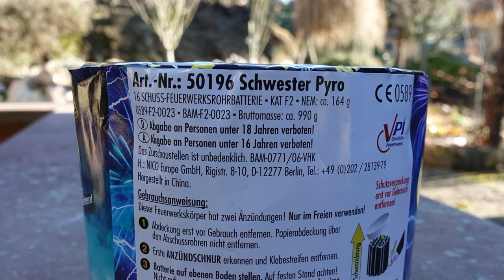Nico Schwester Pyro | 8,99 € NORMA | TOP Batterie für Silvester [Full HD]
Heute im Test: Nico Schwester Pyro

* Kamera, Camcorder, Videoequipment:

*2x "3-Flammen-Zigarrenbrenner"

* 2x BESTER Brenner (Sturmfeuerzeug)

Mein externer Speicher (Festplatte):

Mein Camcorder:

Mein (Stereo)-Mikrofon:

Meine Action-Kamera

Mein Mikrofon (Videovertonung):

Meine (Foto)-Kamera:

KEEP WATCHING.